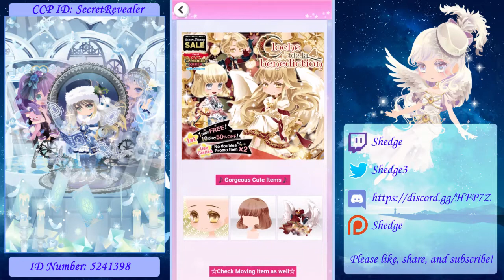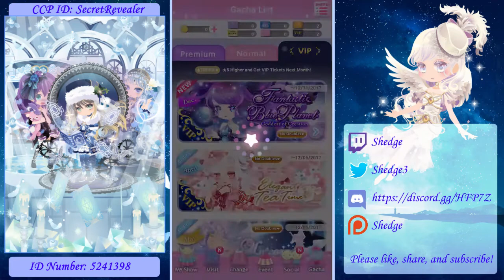Cocoppa Play - Cloche de la Benediction Gacha (50 Spins) + Fantastic Blue Planet VIP Gacha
Oh man, you know it is going to be a great video when Shedge spins a VIP Gacha.